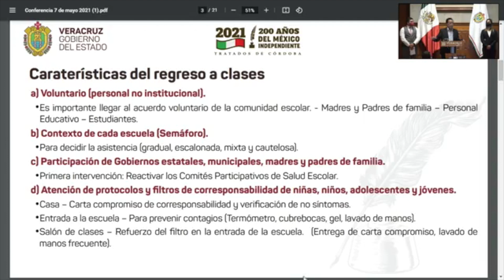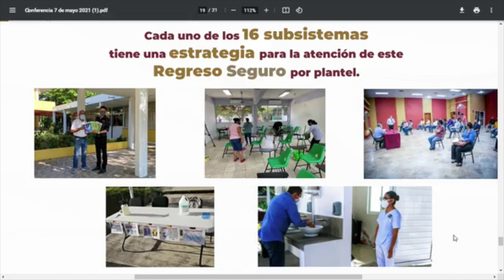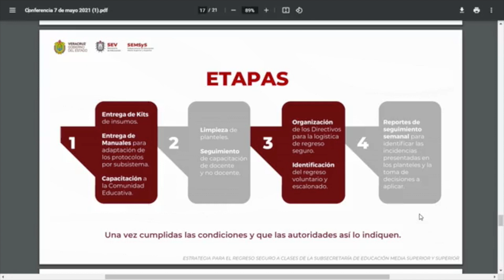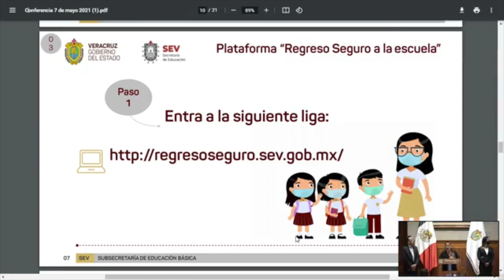Regreso a clases presenciales en el estado de Veracruz será a partir del 24 de mayo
Xalapa, Ver.- El gobernador Cuitláhuac García Jiménez, informó que el regreso a clases presenciales en el estado de Veracruz será a partir del próximo 24 de mayo, de manera voluntaria, gradual y consensuada, en donde se aplicará todo un protocolo de seguridad para evitar contagios de coronavirus entre los alumnos.

En conferencia de prensa en donde estuvo acompañado por el secretario de Educación, Zenyazen Escobar García, el gobernador reiteró: «habrá atención de protocolos con termómetros, cubrebocas, gel antibacterial y lavado de manos».

Destacó que los padres y madres de familia tendrán que firmar una carta compromiso con la escuela, donde se comprometan a vigilar las medidas sanitarias, además de que en los recreos o recesos serán muy cuidadosos y no habrá ceremonias escolares.

Sin embargo, García Jiménez dijo que el regreso presencial no será obligatorio, por lo que también continuarán las clases virtuales, además de que quienes acepten el regreso presencial lo harán de manera escalonada, de acuerdo a como lo defina cada plantel.